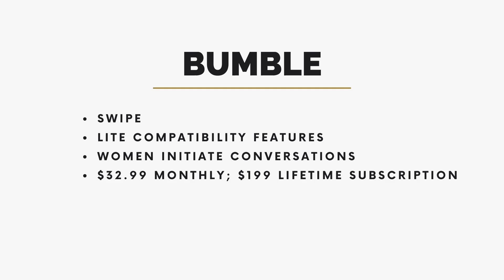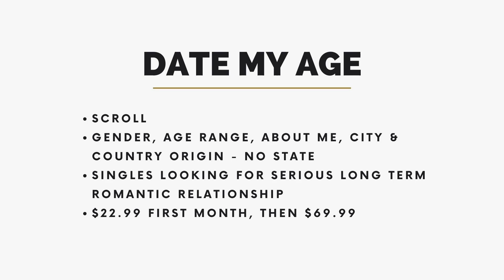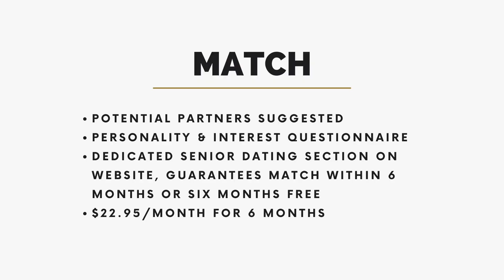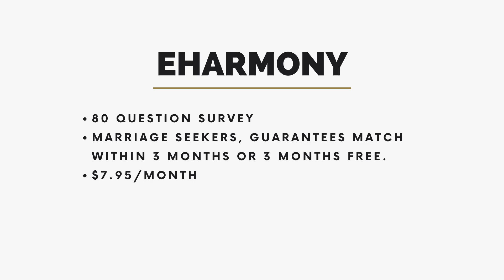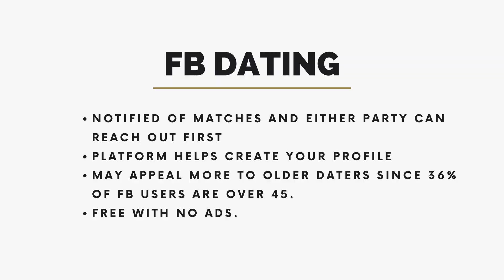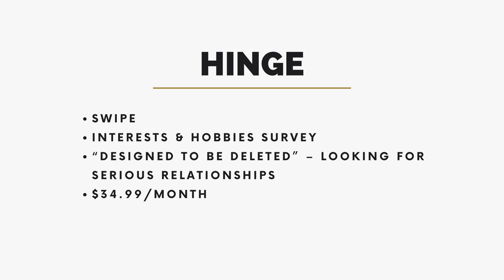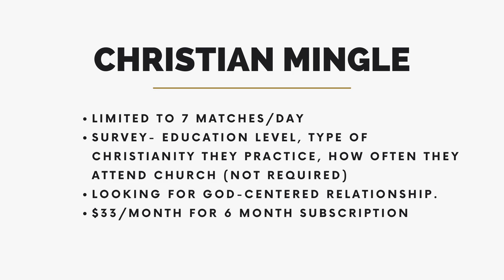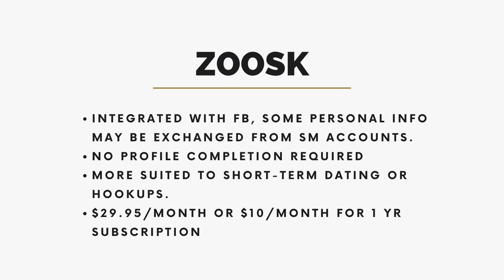OVER 50 and Ready to Mingle? Top Dating Apps EXPOSED!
Are you over 50 and exploring the world of dating apps? In this video, "Dating Apps for 50+ Daters," we review the best dating apps tailored for mature singles. Discover which platforms are most user-friendly, feature-rich, and popular among senior daters. Whether you're new to online dating or looking to switch things up, we provide insights and tips to help you find love and companionship. From app recommendations to practical advice, we've got you covered on your journey to finding meaningful connections.